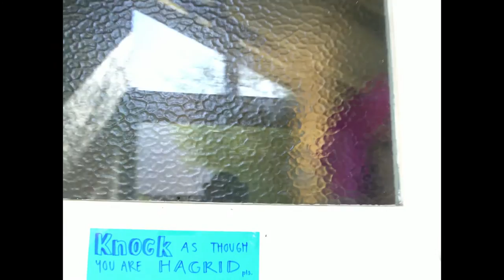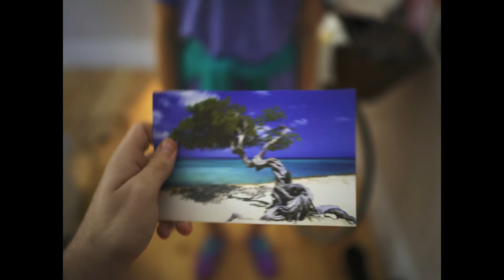Fergus Maximus - Derek [Official Video]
OFFICIAL VIDEO

This is a song about a bloke called Derek, written for everyone who has ever lived in a sharehouse (and for all those who wish they had).

This video project was part of the Vision and Sound initiative set up by Music SA and the Department of Screen and Media at Flinders University.

CREDITS

Derek's Narrator - Fergus Maximus
Derek's Housemate -  Lachlan Scown
Derek's Bored Delivery Bloke - Fergus Maximus
Derek's Cat -  Gypsy
Derek's Friend Jenny - Indianna Bell
Derek's Mother - Michelle Bell

Crew

Derek's Camera Operator - Josiah Allen
Derek's Lighting Operator - Indianna Bell
Derek's Director & Editor - John Chataway
Derek's Producer - Kurt Roberts

Shot on location in Adelaide at Julia Kaminski, Rebekah Kraft and Selena Gillard's place. Thanks for letting us mess it up. And thanks to Nathan Roberts and Liz Phillips for consenting to allow Gypsy the Cat to appear (as if Gypsy pays any attention to anything you say).

No Dereks were harmed during the making of this film.

‘Derek’ is the first official single release from Fergus Maximus and is the lead single from his debut EP/LP "Songs & Stories – Live @ The Austral". Kicktone and on iTunes and Spotify and CDBaby and pretty much everywhere you might expect to find such things.

It was recorded live at The Austral Hotel in Adelaide, South Australia on Thursday, 13 November 2014 by Noni Espinosa. Noni did the live mix and recorded it straight to disk and then tweaked the levels a bit and, well, that's pretty much all that happened. It was mastered by Peter Maher in London (because The Internet).

The gig was one of the regular weekly showcases of original music put on by SCALA (the Songwriters, Composers & Lyricists Association). They've been putting on such evenings for over 25 years. Go SCALA, you rock!

Ferg says that all the above-mentioned people are awesome and great to work with and you should definitely check them out.

The cheerful Noni Espinosa can be found doing sound at SCALA gigs at The Wheatsheaf (Thebarton) and the Daniel O'Connell (North Adelaide) or with his riotously fun band Funk Latin Union

The legendary Pete Maher, Master Masterer Extraordinaire, can be found

And of course you could check out Fergus Maximus too